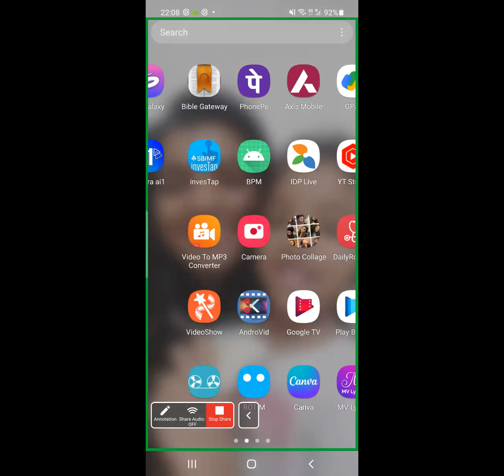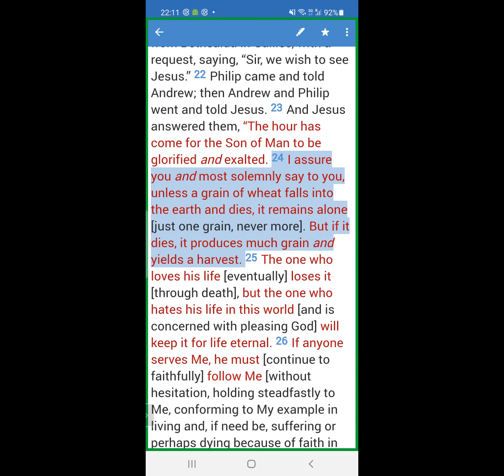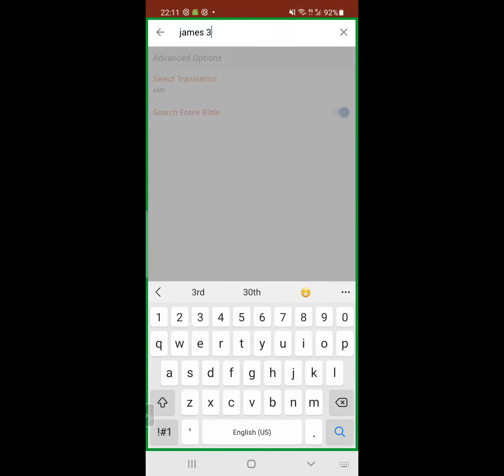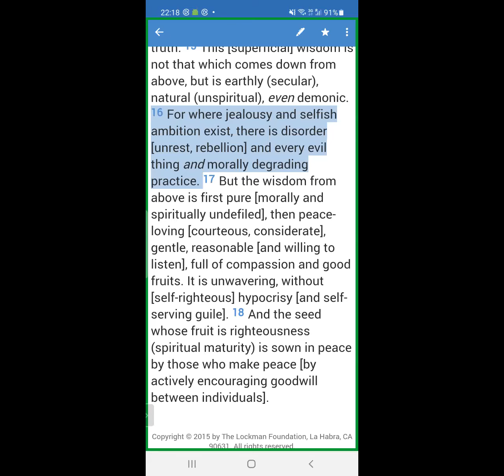Learning to be Fruitful for God !